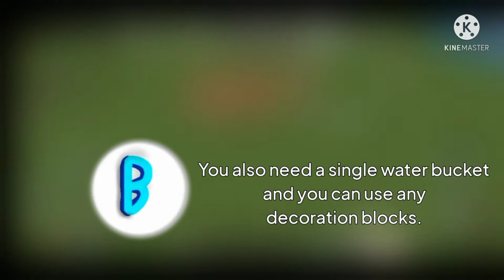How to make sugar cane farm In Minecraft 1.17 | Easy (Feat. @TravTzy Gaming)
Hello guys! I hope you are doing okay.

Music⤵️:

TheFatRat - Jackpot 0:00

TheFatRat - Timelapse 3:17